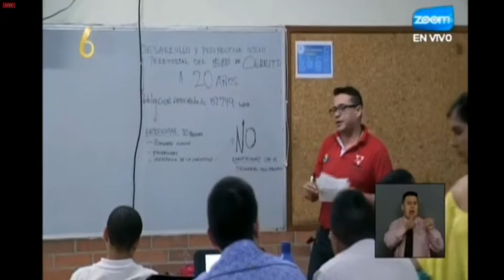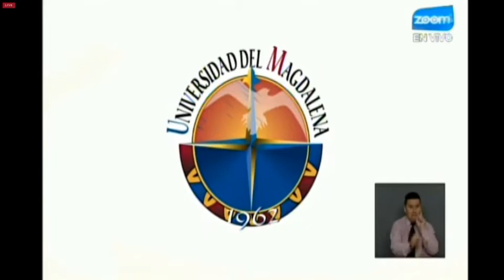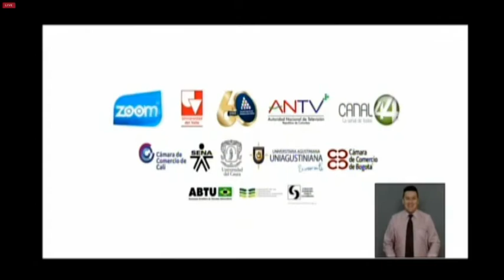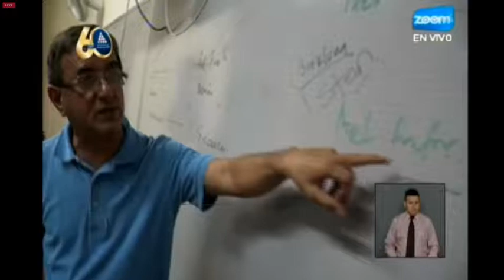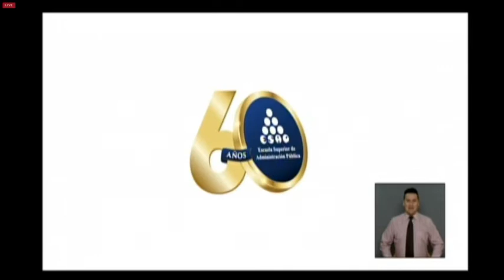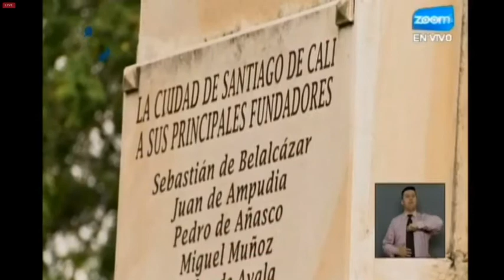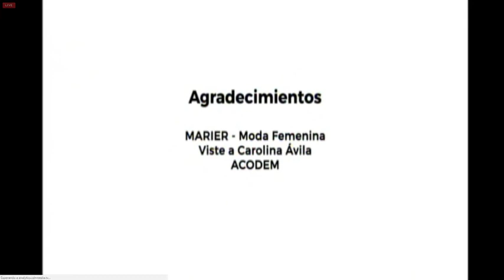ESAP Noticias En Vivo CAP. 36